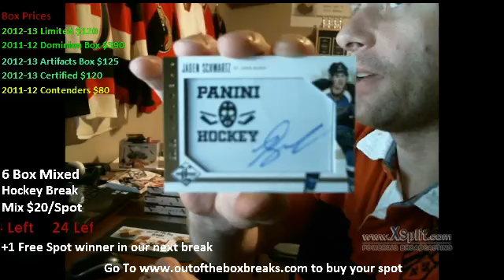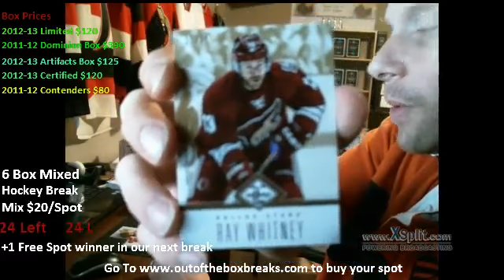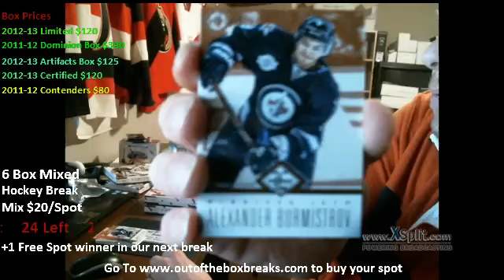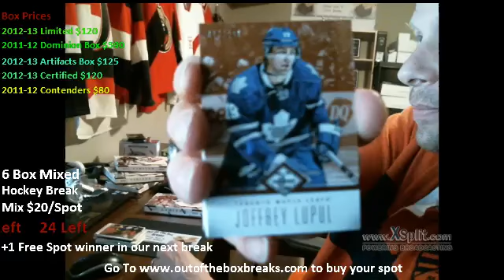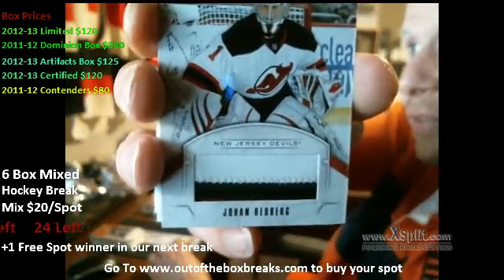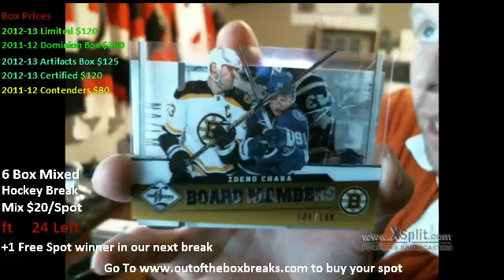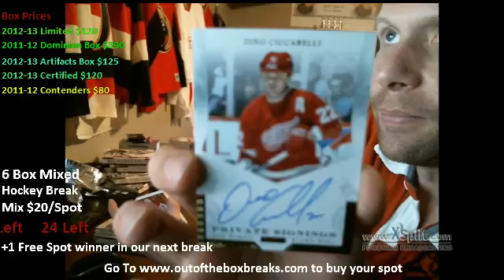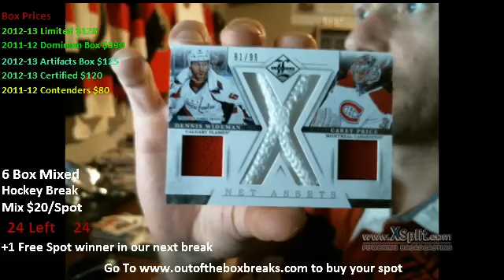Outoftheboxbreaks 4 box break of 2012-13 Panini Limited for CARDCRAZEE2